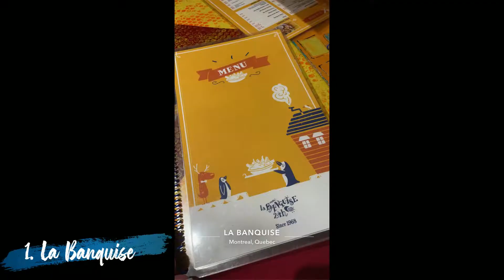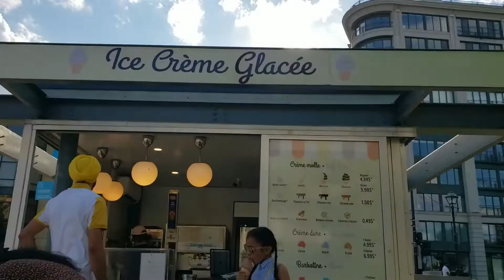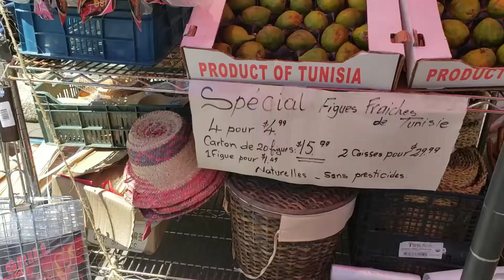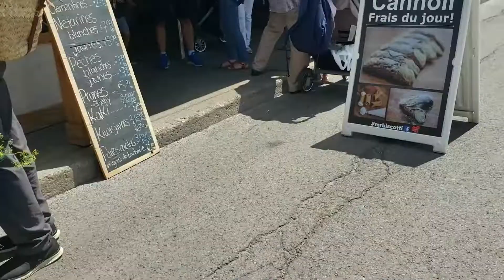FINALLY Reunited ❤ - 18 Months Later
It's been over 18 months since we last saw Nicole in person, which may not seem like that long of a time, for an adult. Let me tell you, it is legitimately a lifetime when you were 5 weeks old last time.

This is more of a vlog style video for the memories as Ellissa reconnects and forms a bond with Nicole and we get some much needed girl's time bonding at the hot spots in Montreal.

Website & Blog: Coming Soon!